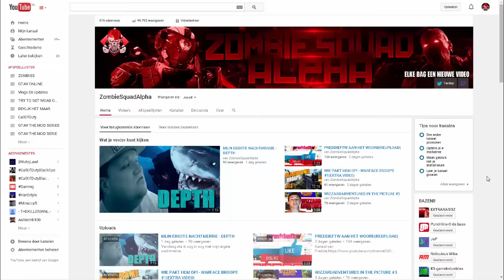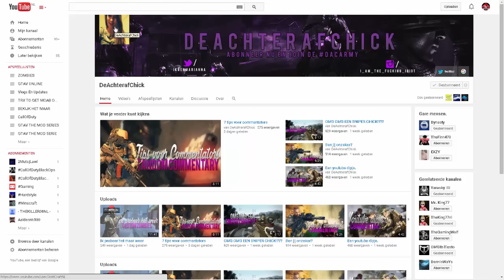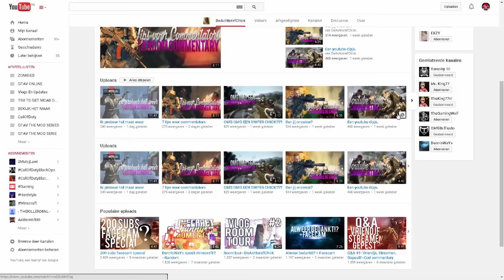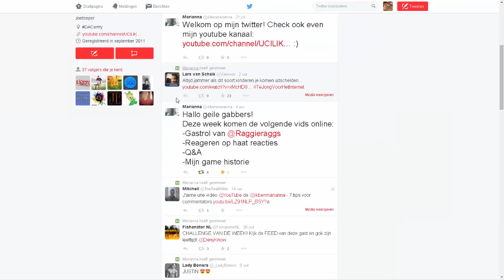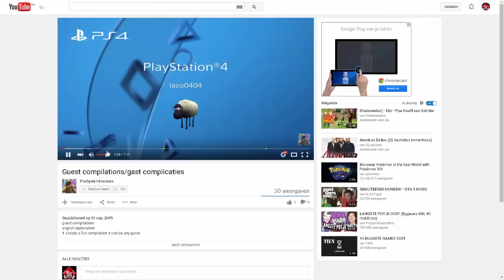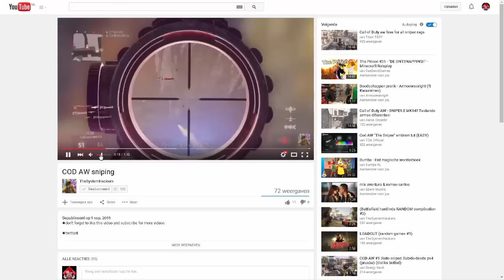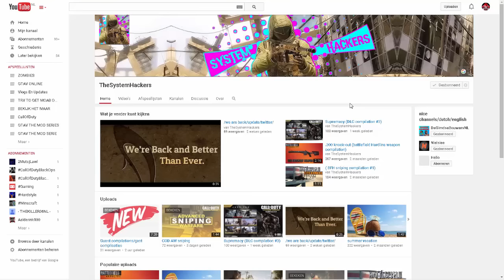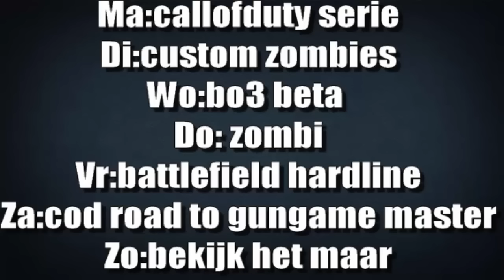BEKIJK HET MAAR #9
Welkom bij weer een nieuw deel bekijk het maar
➤Bedankt voor jullie support en Blauwe duimpjes!